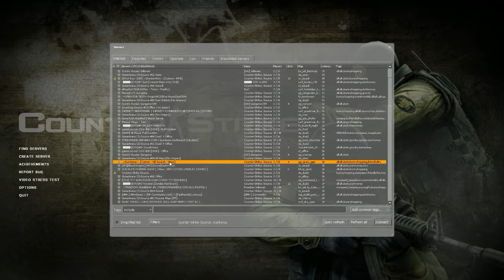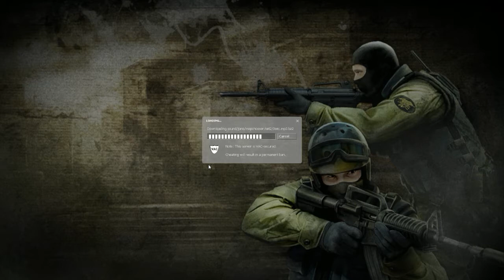Mashed Potatoes - CSSB